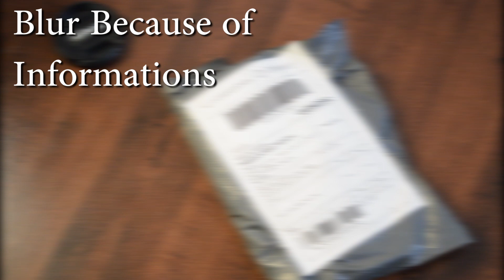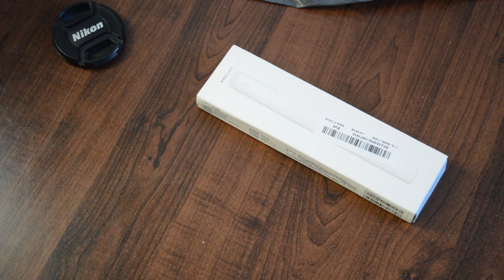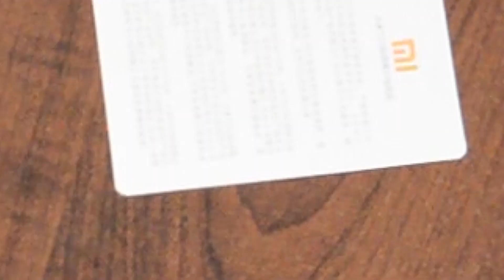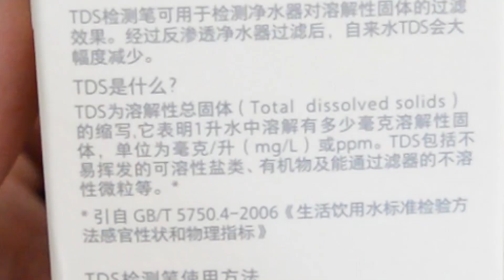Xiaomi MI Water TDS tester Pen Review | How to Check TDS of Water | Best TDS machine | Search&Share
In this video, you are going to watch Xiaomi MI Water TDS tester Pen full Review and this MI TDS Meter is not available in India so, you can buy it from Bangood.com because Bangood also accepts PayTm payment option.

The Best TDS machine under 500 Rs comes with the great and solid build quality and comes in white color, It’s very compact in size as a ball pen so, you can carry it anywhere else.

The best Smallest TDS meter supports 2 Battery which is required for working and also comes with a digital display that shows the result, I can say this is the best TDS meter from MI that suits everyone’s budget.

My gears –

Benro T600EX Digital Tripod
Nikon D3400
Color Mic

Best things –

Best Bluetooth cheap Earphone
Boat Bluetooth Earphone
Best wireless Speaker below 1000

You are watching:

MI TDS Meter,
Xiaomi TDS meter,
Best TDS machine,
How to check TDS,
MI Water TDS tester Pen,
Best TDS Meter under 500,
MI Water TDS machine,
Best TDS tester,
Search&Share,
Water quality checker,
TDS check machine,
Xiaomi TDS pen machine,
Best compact TDS Machine,
The best Smallest TDS meter,
Water check machine,
Xiaomi MI TDS Pen,
Mi Digital TDS Pen,